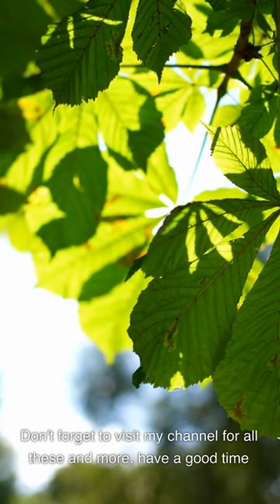ARE YOU REALLY INTERESTED?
mysteries
murdoch mysteries
unsolved mysteries
brokenwood mysteries
hallmark movies and mysteries
luminous mysteries
aurora teagarden mysteries
sister boniface mysteries
sorrowful mysteries
glorious mysteries
joyful mysteries
mysteries at the museum season 1
mysteries at the museum season 23
mysteries at the museum streaming
mysteries at the museum cast
mysteries at blind frog ranch
mysteries at the museum season 3
aurora teagarden mysteries episodes
ae mysteries clue chapter 3
aurora teagarden mysteries in order
ae mysteries allied spies
ae mysteries mirror man
ae mysteries on thin ice
archie's weird mysteries
ae mysteries clue chapter 2
mysteries books
mysteries bill watterson
mysteries by black authors
mysteries books to read
mysteries by mail
mysteries bible verse
mysteries britbox
mysteries books 2022
mysteries bible
brokenwood mysteries season 8
brokenwood mysteries season 9
brokenwood mysteries cast
biggest mysteries in history
best mysteries on netflix
busytown mysteries
britbox mysteries
best cozy mysteries
best unsolved mysteries episodes
mysteries crossword clue
mysteries catholic
mysteries crossword clue 7 letters
mysteries crossword clue 6 letters
mysteries clue
mysteries cent ac valhalla
mysteries cafe
mysteries catholic church
mysteries channel
cast of murdoch mysteries
cast of the madame blanc mysteries
crossword mysteries
cast of aurora teagarden mysteries
cast of sister boniface mysteries
cast of the brokenwood mysteries
cast of garage sale mysteries
cozy mysteries
chronicle mysteries
crossword mysteries episodes
mysteries definition
mysteries decoded season 2
mysteries during lent
mysteries decoded season 3
mysteries def
mysteries decoded season 1
mysteries decoded cast
mysteries deep within gw2
mysteries documentary
dr blake mysteries
dr blake mysteries cast
david carter unsolved mysteries
dr blake mysteries 2022
department of mysteries
dalgliesh mysteries
disturbing mysteries
dr blake mysteries season 7
dionysian mysteries
dalgliesh mysteries channel 5
mysteries eurvicscire
mysteries everlight rs3
mysteries essexe ac valhalla
mysteries examples
mysteries east anglia
mysteries english
mysteries echo bay
mysteries events
mysteries essay
emma fielding mysteries
eleusinian mysteries
esti mysteries
emma fielding mysteries cast
edgar wallace mysteries
emma fielding mysteries in order
eurvicscire mysteries
enola holmes mysteries
emily grace murdoch mysteries
essexe mysteries
mysteries for kids
mysteries for middle schoolers
mysteries for wednesday
mysteries for monday
mysteries for thursday
mysteries for tuesday
mysteries for 5th graders
mysteries for 4th graders
mysteries for book clubs
frankie drake mysteries
frankie drake mysteries cast
family history mysteries buried past
family history mysteries
flower shop mysteries
fixer upper mysteries
father dowling mysteries
frankie drake mysteries season 5
famous unsolved mysteries
friday rosary mysteries
mysteries games
mysteries glowecestrescire
mysteries gullnamar
mysteries greek
mysteries genre
mysteries gif
mysteries glorious
mysteries goodreads
mysteries greatest mysteries
mysteries greek mythology
garage sale mysteries
garage sale mysteries in order
garage sale mysteries episodes
garage sale mysteries cast
gourmet detective mysteries
glorious mysteries youtube
gourmet detective mysteries episodes
glorious mysteries of the rosary pdf
glowecestrescire mysteries
mysteries hbo max
mysteries hallmark
mysteries history channel
mysteries history
mysteries hamtunscire
mysteries hulu
mysteries hordafylke
mysteries hogwarts legacy
hallmark movies and mysteries schedule
hailey dean mysteries
history's greatest mysteries
hallmark mysteries
hannah swensen mysteries
holy rosary mysteries
hailey dean mysteries cast
history mysteries
hannah swensen mysteries in order
mysteries in history
mysteries in time
mysteries in spanish
mysteries in lunden
mysteries in space
inspector lynley mysteries cast
inspector lynley mysteries
inspector alleyn mysteries
inspector alleyn mysteries cast
imdb murdoch mysteries
internet mysteries
isle of skye mysteries
is murdoch mysteries on netflix
initiate of mysteries
is ruby herring mysteries cancelled
mysteries jotunheim
mysteries jorvik
mystery jersey box
mystery jigsaw puzzles
mystery jelly beans
mystery jewelry box
mystery jumbo pickle box
joyful mysteries youtube
jotunheim mysteries
jane doe mysteries
josh unsolved mysteries
jack wheeler unsolved mysteries update
joyful mysteries of the holy rosary
joyful mysteries intentions
joyful mysteries pdf
joyful mysteries list
mysteries kjv
mysteries kharid et
mysteries knut hamsun pdf
mysteries of the world
mysteries kindle unlimited
mysterious kdrama
mysteries knut hamsun review
knives out mysteries
kola superdeep borehole mysteries
kate shackleton mysteries
kate shackleton mysteries in order
kurt sova unsolved mysteries
keith warren unsolved mysteries
kotodama the 7 mysteries of fujisawa
kate carlisle bibliophile mysteries in order
knut hamsun mysteries